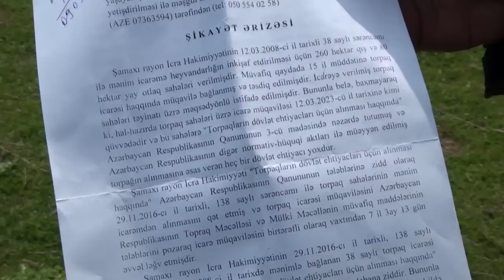fermerlərin huqulari pozulur